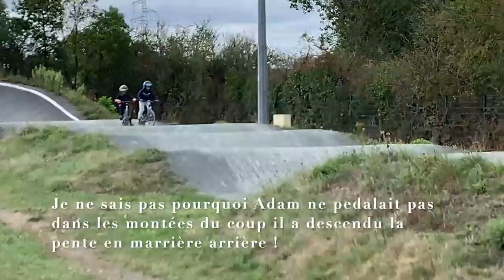★ 288 {VLOG FAMILLE} On a trouvé !!!!!